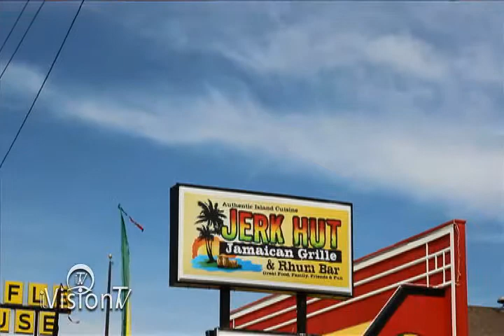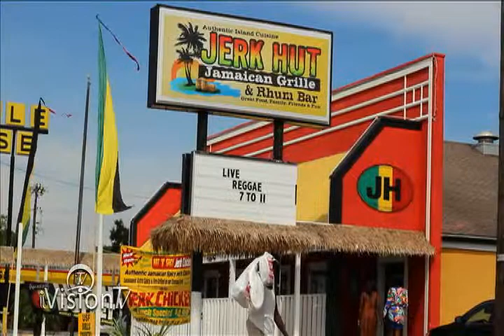iVision On The Road ~ Jamaican Restaurant Jerk Hut (How to make Curry Shrimp)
iVision on The Road with Kera Blades interviewed Jerk hut own Andrew Ashmeade.
Jerk Hut is located in Tampa Florida.